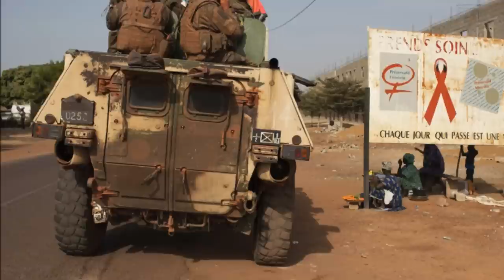Tribute to French Military - Mali War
This video is a tribute to the French Armed Forces fighting islamist terrorists in Mali and Sahel desert. Operation Serval

To Damien Boiteux and Harold Vormezeele who died for France in this conflict so far

France 2 Télévision